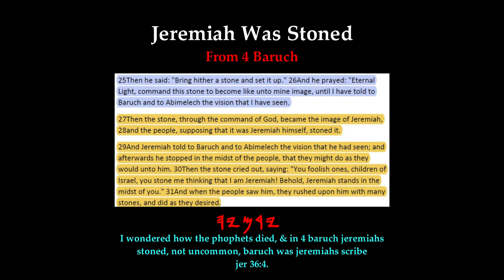Jeremiah Was Stoned To Death